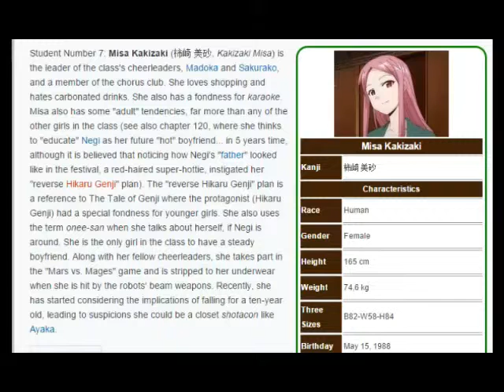Negima - Character Profile (Misa Kakizaki) (From the Negima Wiki)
Yada yada, same stuff about non-perfect info from wiki's.

Cool Video, Man.